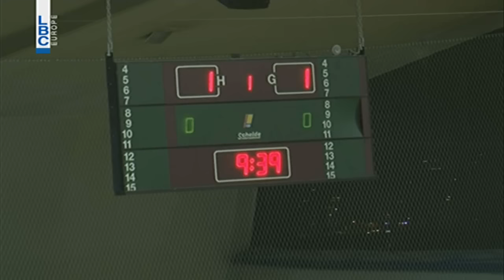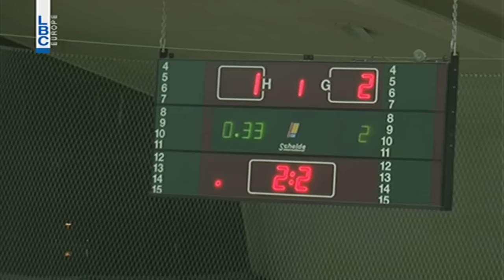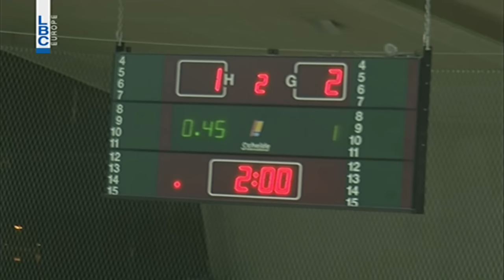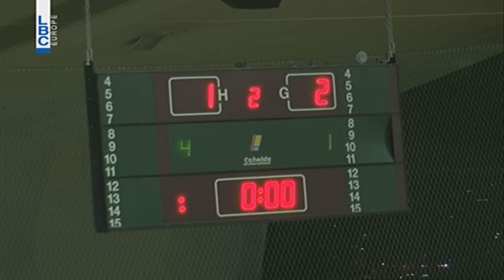XXL Energy Futsal Championship - Bank Beirut v/s Achrafieh Youth - March 11, 2016